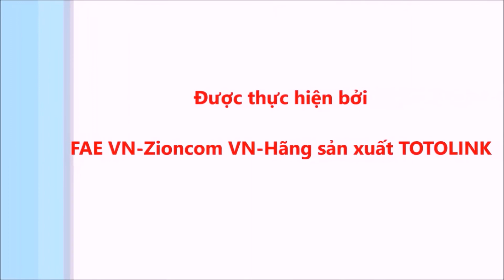Giới Thiệu Sản Phẩm Mở Rộng Sóng Wifi TOTOLINK EX100